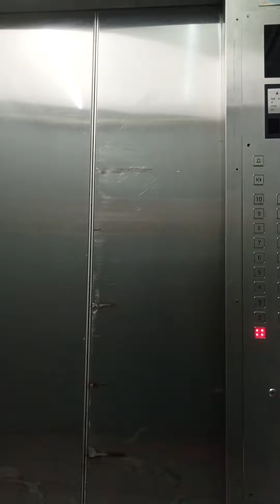Walk with me. 🚶🏾‍♀️🚶🏾‍♀️🚶🏾‍♀️